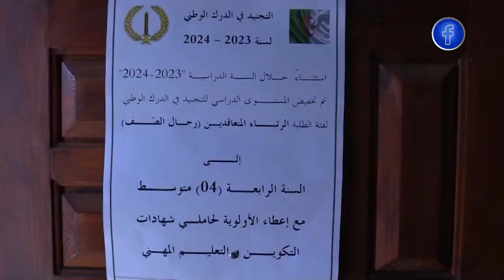تيبازة.. حملة تحسيسية بحجوط للتجنيد في ضفوف